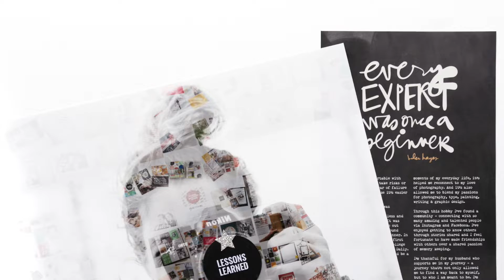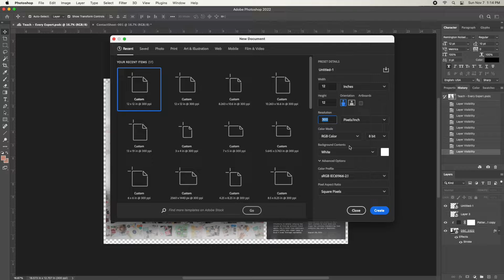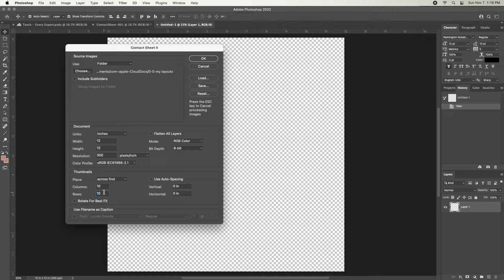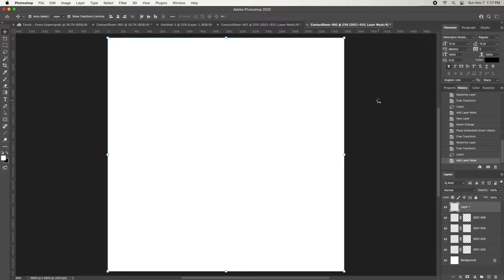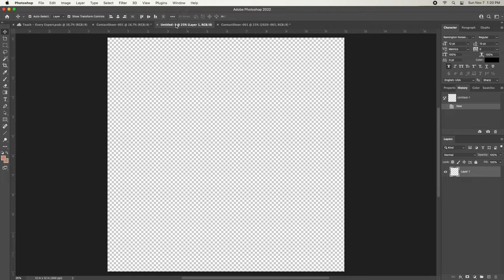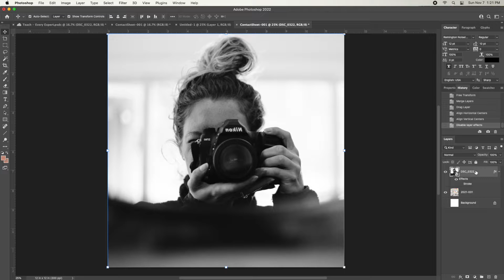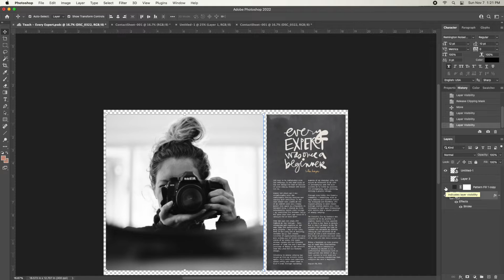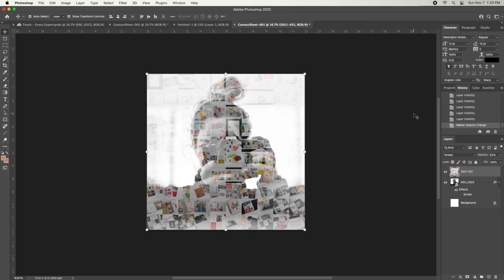Photoshop Tutorial | How To Create Photo Mosaics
Ever wonder how to create photo mosaics? In today's video, I’m taking you behind the scenes & showing you how the magic happens. And teaching you how to make a photo mosaic in Adobe Photoshop. This is a quick and easy process that'll save you so much time and headaches.

——— SOFTWARE ———